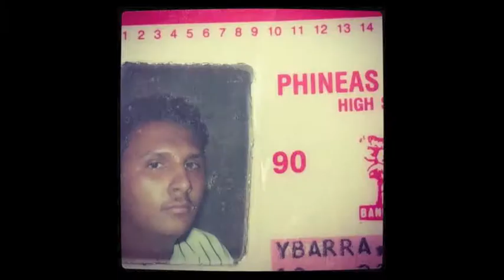Session: In the Ring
Mario Ybarra Jr talks about his home town of Wilmington, CA.